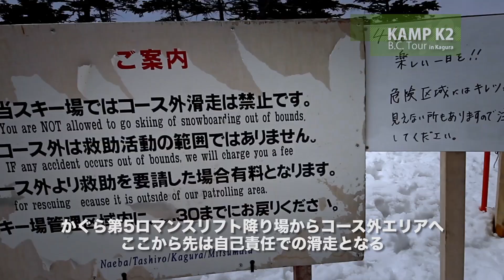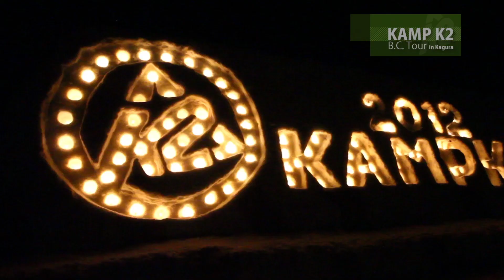K2_KampK2 in Kagura